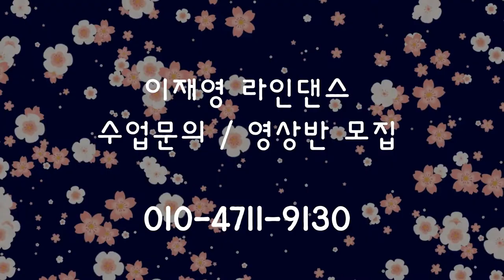BTS ( 방탄소년단 ) SMOOTH LIKE BUTTER // BUTTER (버터) // COUNT (카운트설명영상)